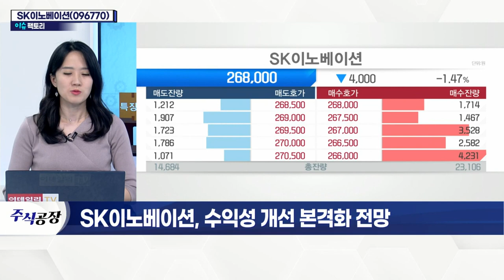SK이노베이션(096770)... 수익성 개선 본격화 전망_이슈 팩토리 (20220119)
- 국제유가 7년 만에 최고치 기록
- 美 WTI, 2월 인도분 85달러 돌파
- LG에너지솔루션 상장 따른 우회 종목
- 국제유가 강세 영향에 실적 개선 기대
- 배터리 사업 부문 외형 성장 기대
- 수익성 개선 기대감 확대
- 미국·헝가리 공장 가동 시작